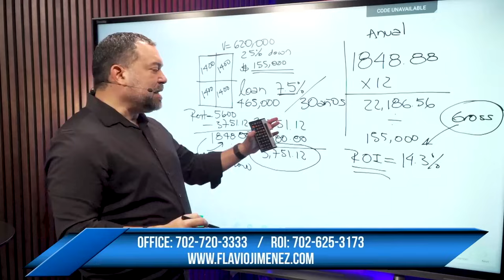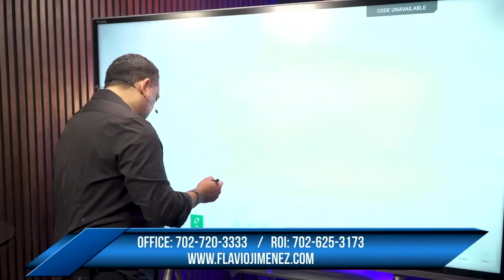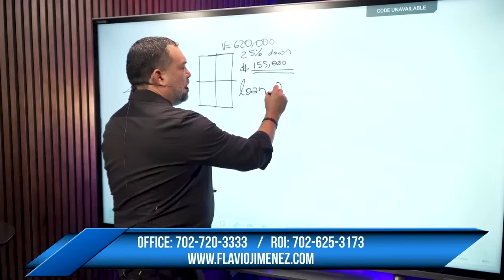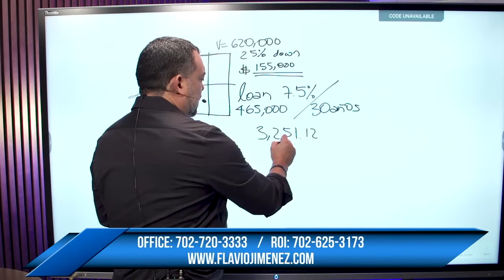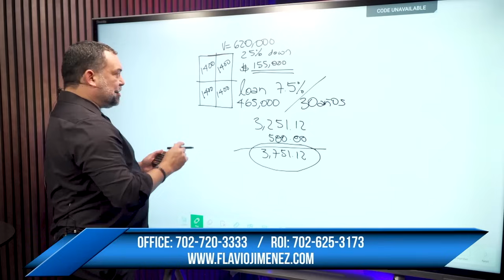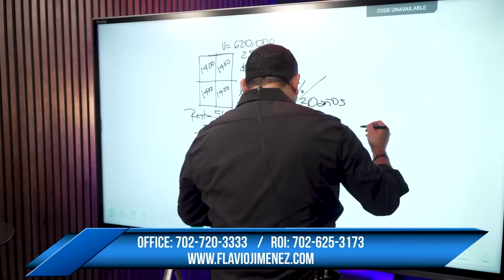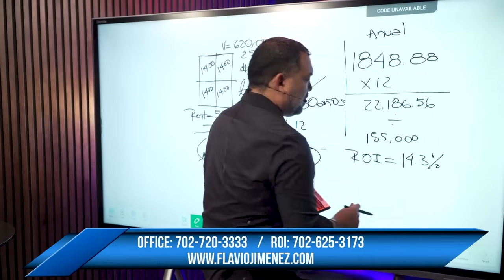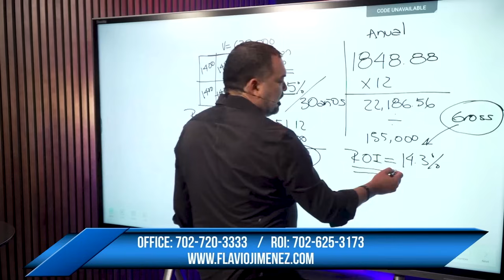ROI Bruto: Cómo Evaluar Inversiones Antes de Comprar una propiedad (Método Rápido!)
Listo para meterle turbo a sus conocimientos de bienes raíces?  En este primer video de nuestra serie, vamos a entrarle al ROI Bruto, ese número mágico que te dice si vale la pena siquiera mirar una propiedad. No importa si eres nuevo en esto o ya tienes calle, hoy te voy a enseñar, paso a paso y sin rodeos, cómo sacar esos números que no mienten. Agarra papel y pluma porque esto es oro puro, te voy a mostrar cómo evaluar tus inversiones como los grandes tiburones. ¡Vamos a desglosarlo todo para que puedas hacer jugadas maestras en el mercado inmobiliario! No te pierdas este viaje, porque vamos a construir fortunas, ¿listo? ¡Dale play y comienza a transformar esos sueños en realidades concretas!"

Contenido del video:
0:00 - Introducción a la Inversión Inmobiliaria
0:36 - Cómo Calcular el Retorno de Inversión
1:18 - Ejemplo Práctico: Invertir en Diferentes Tipos de Propiedades
2:28 - El Caso del Fourplex: Reduciendo el Riesgo
3:37 - Mercados Emergentes en EEUU para Inversiones
4:23 - Cálculos Financieros Esenciales: Enganche y Préstamos
5:47 - Calculadora en Mano: Desglosando los Pagos
7:09 - Flujo de Caja y Rentabilidad
8:40 - Calculando el Retorno Anual
10:06 - Retorno de Inversión: Análisis Final
11:25 - Cómo Verificar el Retorno de Inversión Antes de Invertir
Consejos finales para verificar el retorno de inversión antes de comprometer tu dinero.

¿ESTÁS LISTO PARA TRANSFORMAR TU FUTURO?

TE GUSTARIA TENER UNA SESION ESTRATEGICA CON NOSOTROS? 🚀

Acerca de mi: Flavio Jimenez
Broker,  Vicepresidente de desarrollo del mercado Hispano de Fathom Realty con más de 25 años de experiencia en el mundo del sector inmobiliario y con más de 15 años de experiencia en préstamos hipotecarios.

Coach de alto rendimiento. Su misión es empoderar los hispanos a alcanzar su libertad financiera a través de inversiones en bienes raíces.

 Flavio es un conferencista a nivel  nacional apasionado por ayudar a sus clientes y seguidores a cumplir sus sueños